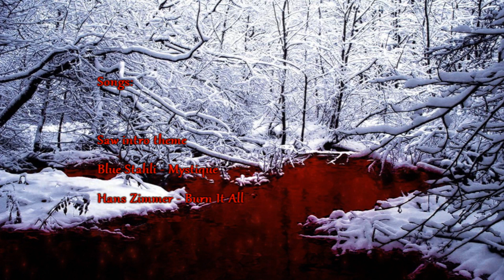b4ckiZ.x92 Mw2 Montage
This is a Modern Warfare 2 Montage video to introduce myself in the clan DotX. If you are interested of joining the clan:

"I do not own Fraps, Sony vegas, the music used or Call of duty - Modern Warfare 2"